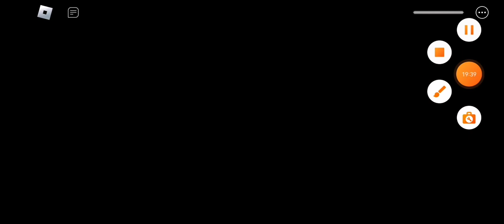La mansión de piggy es muy injusta